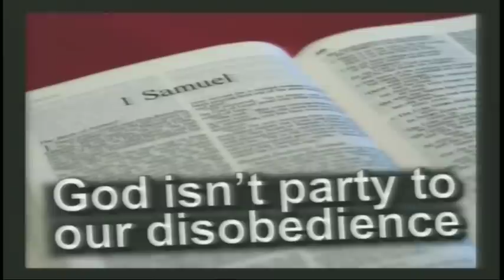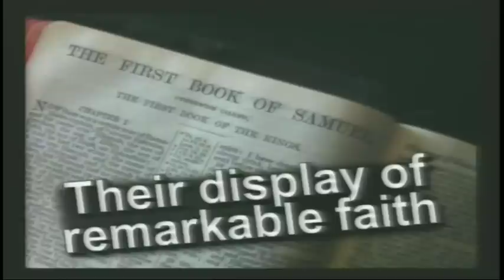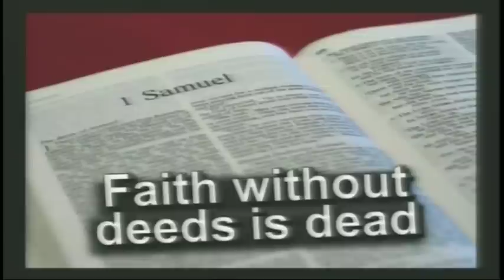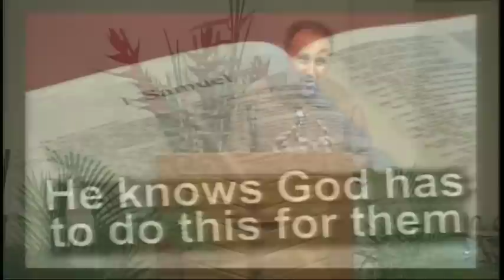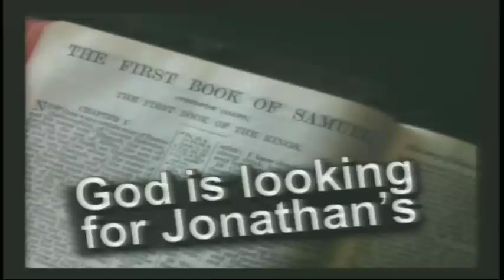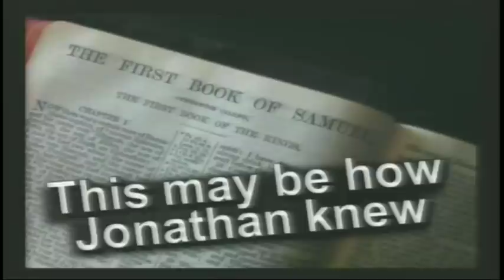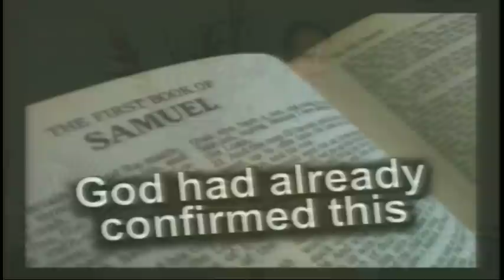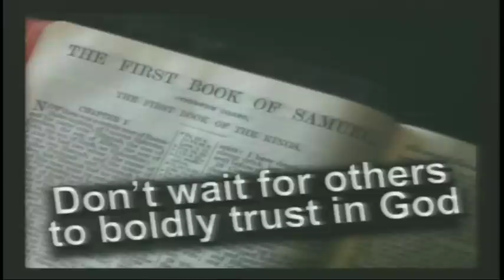1 Samuel 14:4-23